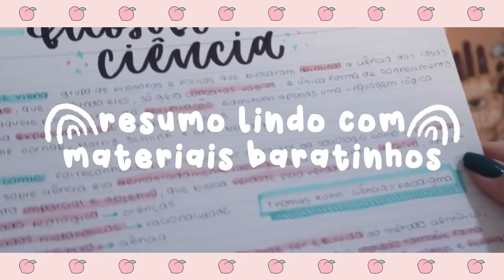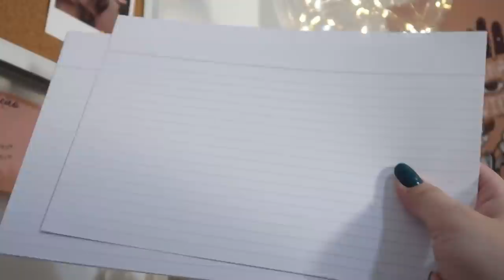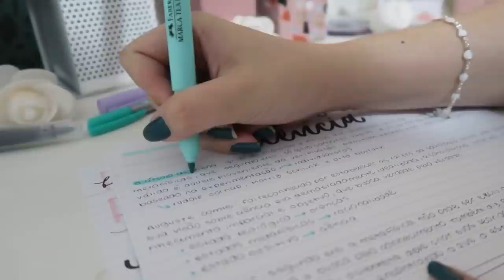como fazer resumos lindos com materiais baratinhos ♡ menos de R$ 10,00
♡ VÍDEO TODO DIA EM COLLAB COM: ♡

♡ MINHA APOSTILA DE BRUSH LETTERING!

♡ PLATAFORMA DE ESTUDOS SALA DO SABER

 -os combos estão com desconto, é só usar o cupom QUARENTENA